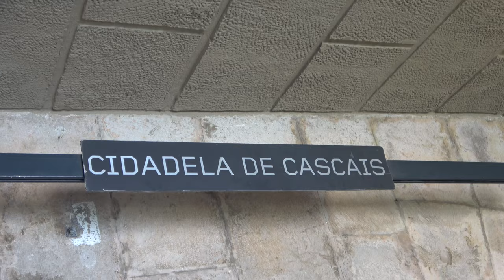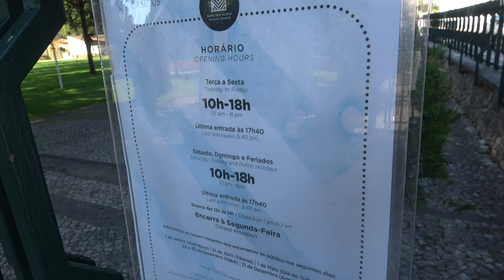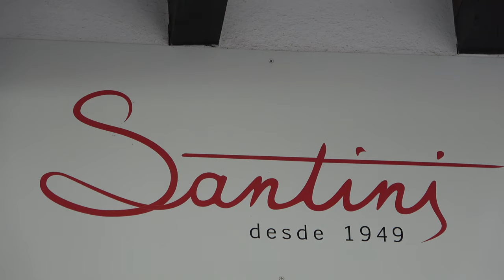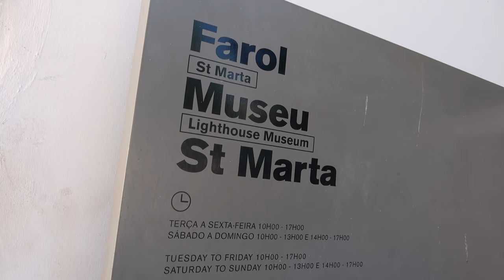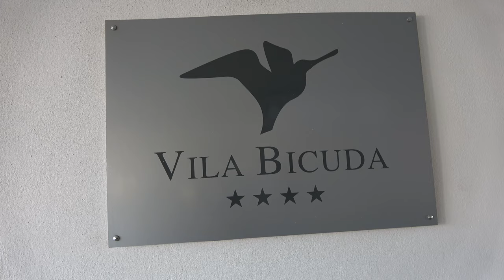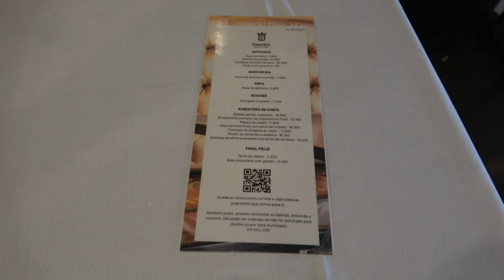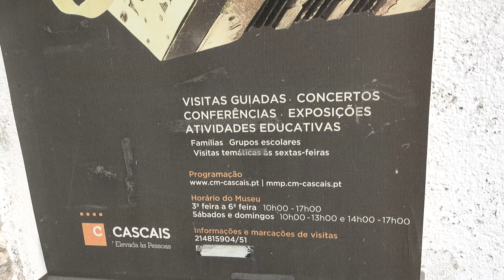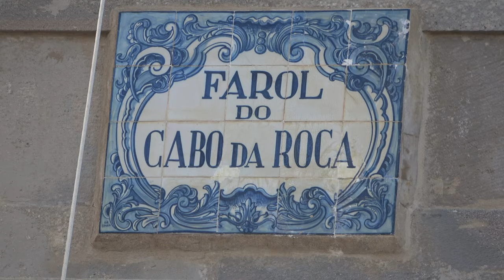📌 Que ver y hacer en CASCAIS 2024 | Guía de Cascais | Viaje Portugal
✅ ¿QUÉ VER Y HACER EN CASCAIS y ESTORIL? 4K

Cascais tiene varios siglos de historia y en la actualidad es uno
de los destinos más sofisticados de todo Portugal
considerado como el destino perfecto de la Riviera Portuguesa.
¿Te lo vas a perder? (Turismo Portugal)

📍 EXCURSIÓN A CASCAIS  Y SINTRA +A QUINTA DA REGALEIRA:
📍 MÁS INFORMACIÓN EN NUESTRA WEB:
🔔 ¿Qué ver y visitar en Cascais?

- Bahía de Cascais
- Ciudadela
- Palacio de los Condes de Castro Guimarães
- Museo do Mar
- Centro Histórico
- Heladería Santini
- Mirador de Santa María
- Playa de Santa Marta
- Casa Museo Santa María
- Faro Museo de Santa Marta
- Boca del Infierno

🔔 ¿Qué ver y visitar en Estoril?

- Paseo Marítimo Estoril – Cascais
- Casino de Estoril
- Pastelería Garrett
- Fuerte de la Cruz
- Playa Tamariz
- Iglesia de Santo Antonio
- Museo de la Música Portuguesa